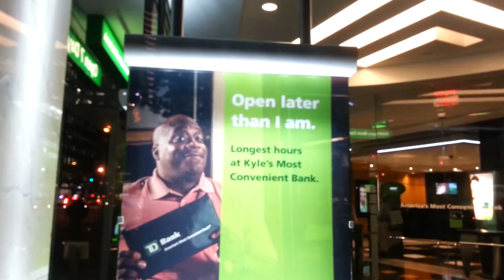Close the door